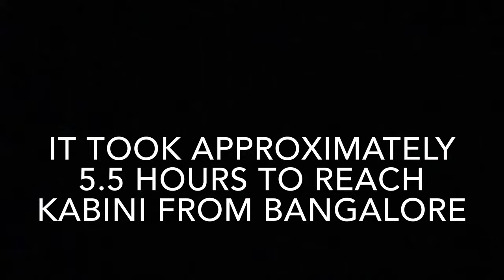Kabini in monsoon | Part 01 | September Travel 2020 | Jungles ❤️